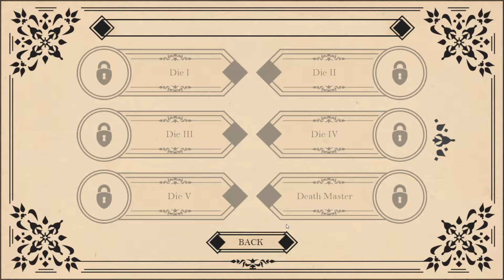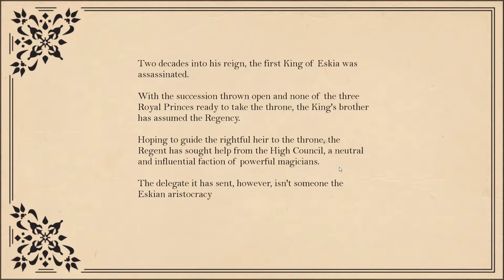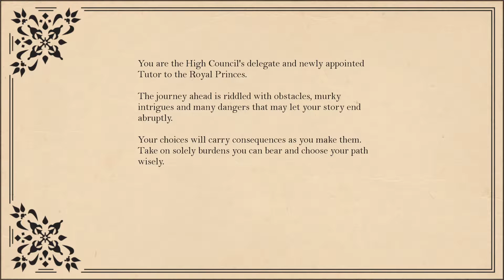Valkii Plays - Royal Alchemist [1]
Buy Royal Alchemist on Steam!
"Intrigue, betrayal, deaths! An Otome / BxB survival Raising Simulation in a high-fantasy royal court setting with RPG elements."

I'm iffy on it when I start playing this, because I was playing A LOT of text based games which can be weirdly tiring. But I promise I end up liking this game LOTS.
Take a shot every time I sound unsure about how to pronounce a word.